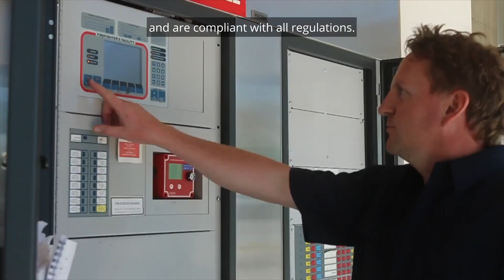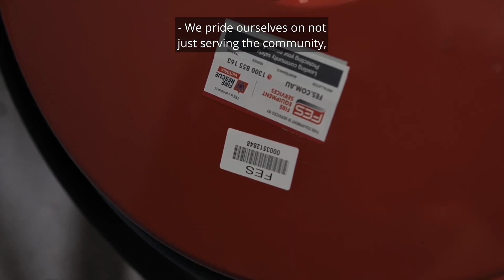360 South FES Promo Video